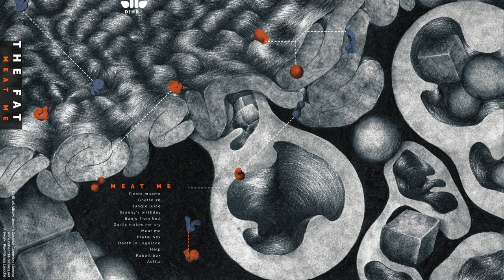10 - The Fat - Help [D!HR-26]